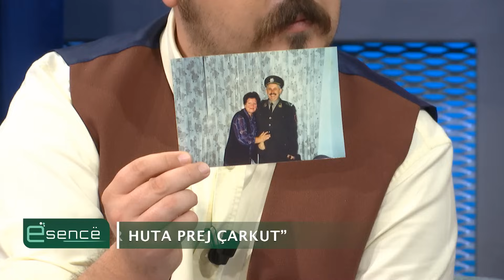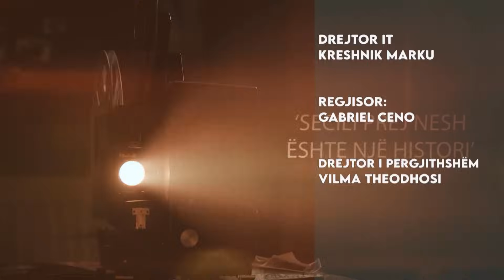Enver Hoxha që nuk keni njohur, diktatori dhe njeriu. Flet Ish Shefi i Gadishmërisë së Gardës (II)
Nostalgjia jonë shqiptare ka sidomos mall edhe për të shkuarën komuniste që ishte te dera por ne nuk ia hapëm kurrë portën ashtu siç duhet, me pak fjalë ne nuk e kemi konservuar ashtu siç duhet as për turizëm të shkuarën tonë që e kishim kaq pranë.